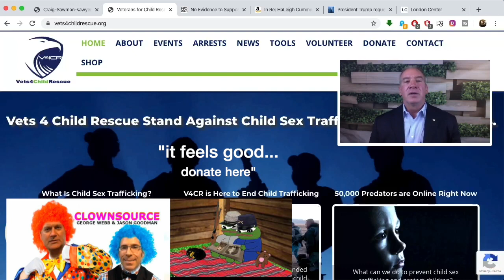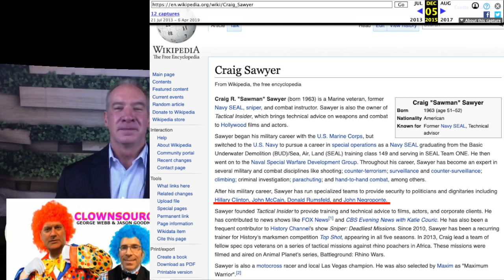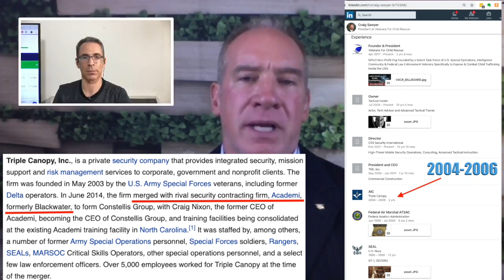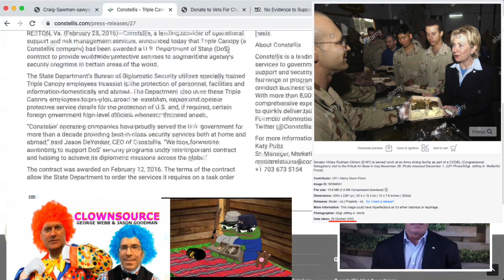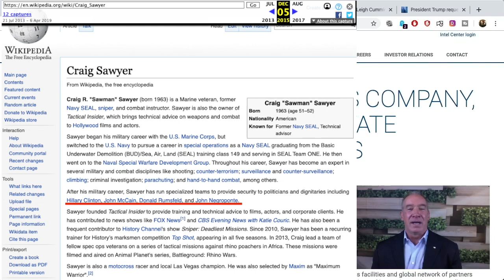Craig Sawyer BUSTED Lying About Working With Hillary Clinton and John McCain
Sawman says his team of security operators only provided security to John McCain and Hillary Clinton one time, together. How does the story match up to the evidence?